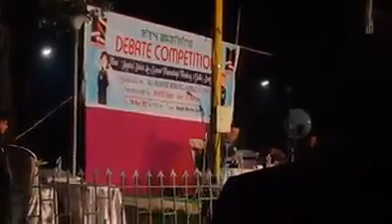Si loi chumme achumba ngaktani achumba